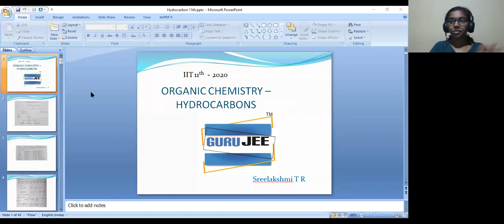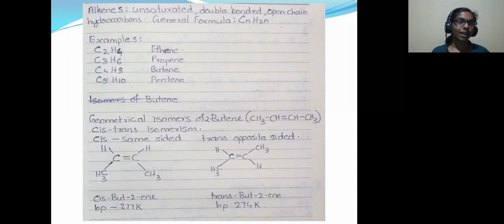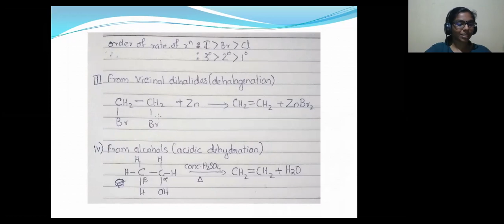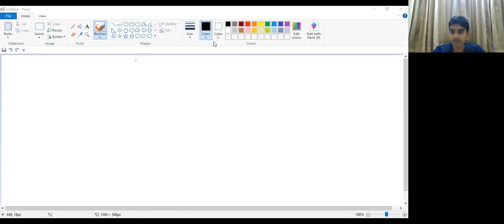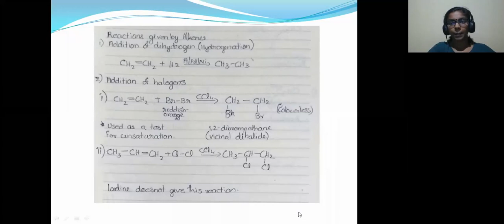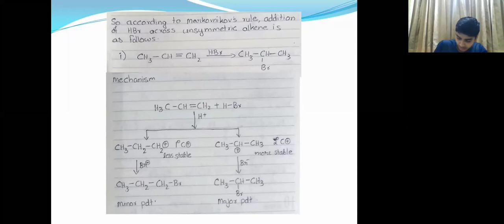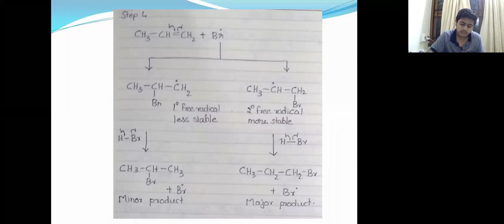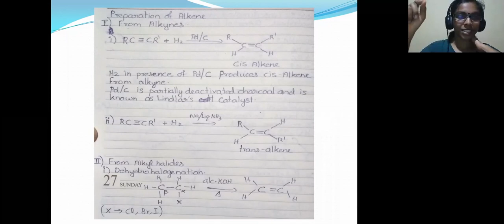Chemistry for Class XI - JEE / NEET - Target - 2022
GURUJEE from its inception has been dedicated towards giving quality education ... It's a year that has seen one of the most terrifying and life-threatening ... the online classes for 2022 aspirtans are already started.